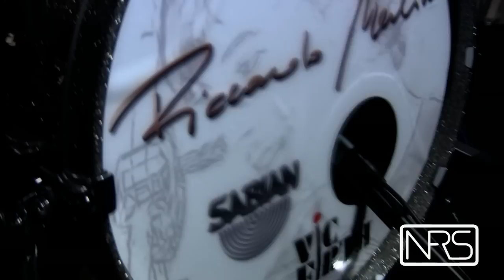Riccardo Merlini plays Ghost - illogicist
Live Recording At:
New Frontiers Recording Studio